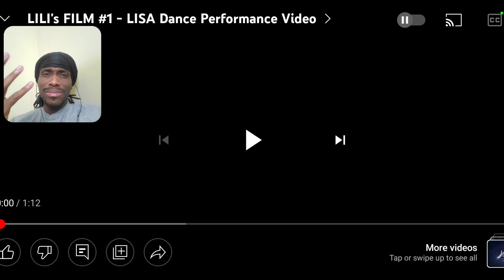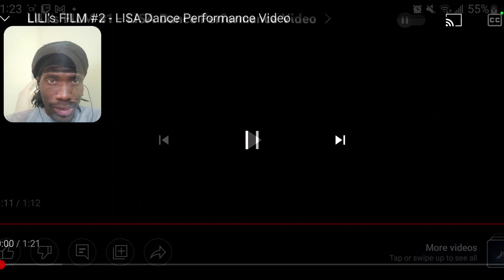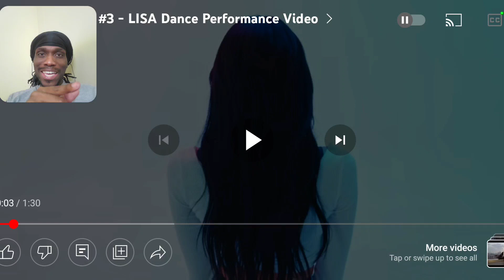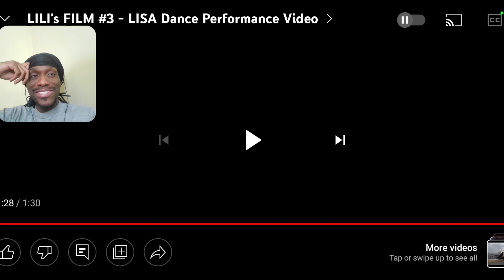SHE FINE!! LILI's FILM #1-4 - LISA dance performance video Reaction